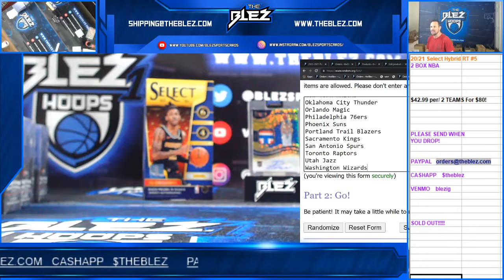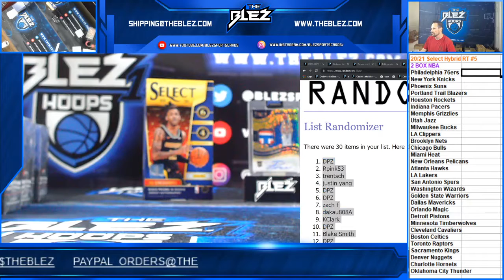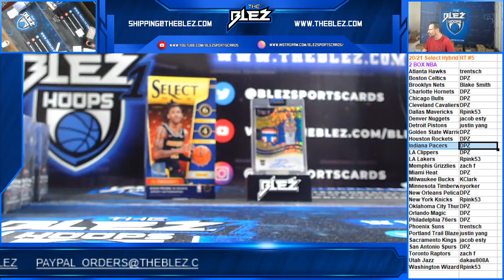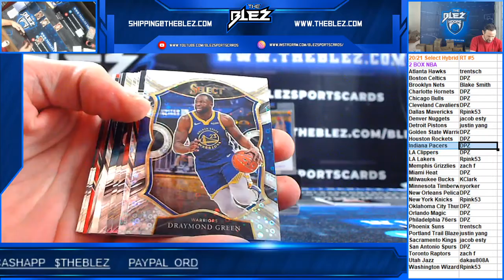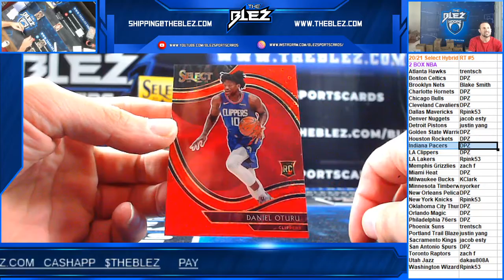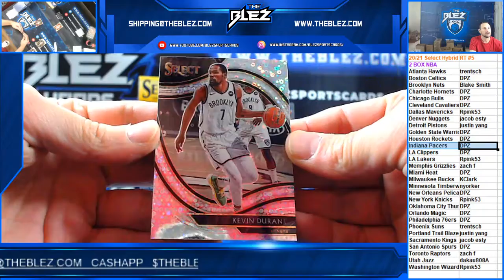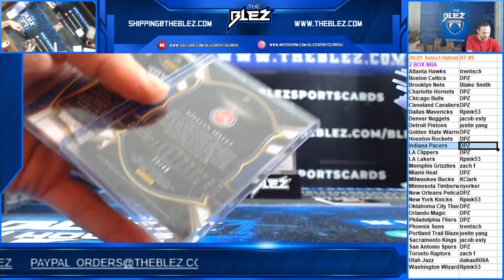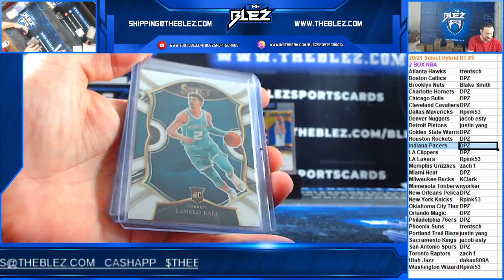2020/21 Select NBA Hybrid 2 Box PYT #5